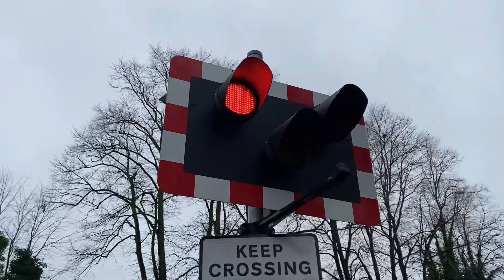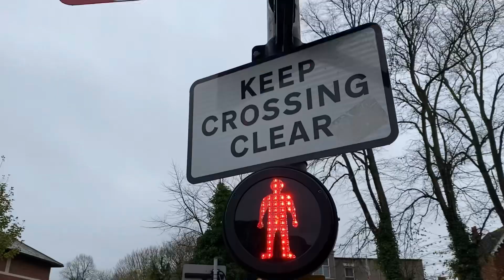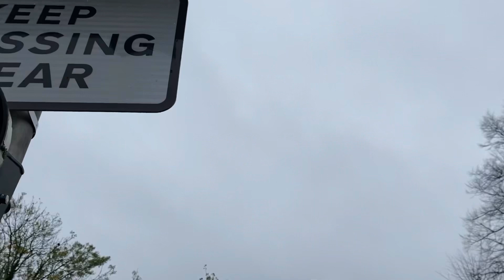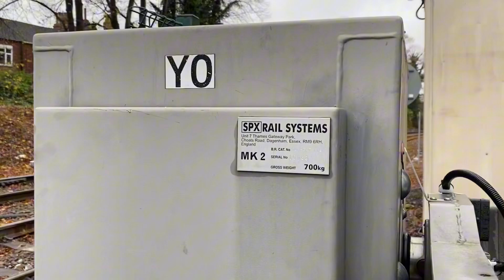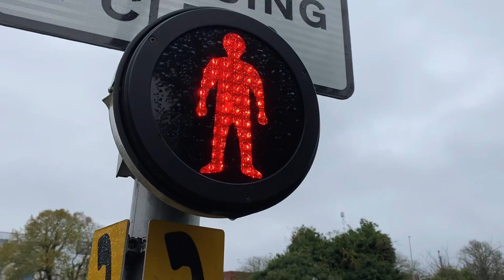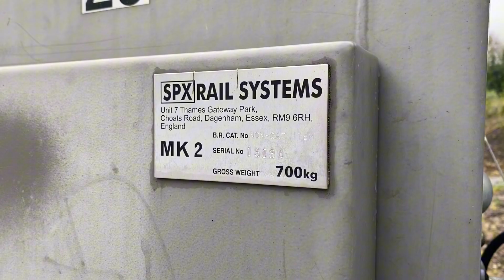2 Double Stays* Friargate Level Crossing 18/11/23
All information in this video was retrieved by: RealtimeTrains, OpenTimeTrains and Traksy
Frairgate including 4 trains. This crossing has been
Mentioned by many spotters for its faults. 2 other Crossings can be seen from here.
Line Speed: 30
Time: 10:00-10:47
Ft. @MogaliteTrains